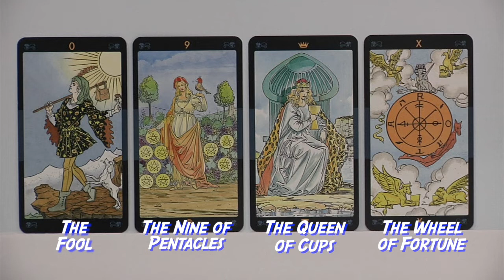Leo July 2022 Tarot Cards and Astrology Stars Love Money & Career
presents Leo Tarot Cards and Astrology Stars horoscope prediction for Leo - Leo  - (1) the month begins with Mars in the ninth house of ambition square Pluto in the sixth house of work and daily routine. Mercury 11th house of associate squares Neptune in your eighth house of passion. Mars enters Taurus in your 10th house of career Mercury moves into cancer.

Leo  - (2) the second week is exciting as the Sun and Mercury Sextiles Uranus in 10. Venus trine Saturn in your 7 house Venus in the 11 house Squares Neptune in the 8 house of shared energy and passion.

Leo  - (3) the third week begins with the Sun 12 trine Neptune in the 8 house. The Sun and Mercury in the 12 house oppose Pluto in the 6 th house.

Leo - (4) The fourth week is a week of challenge. Venus in the 12 squares Jupiter in the 9t house. Mercury in the 1 house square both Mars and Uranus. Jupiter turns retrograde in your 9 t house joining the New Moon energy. Mercury opposes Saturn to end the month on a serious note.